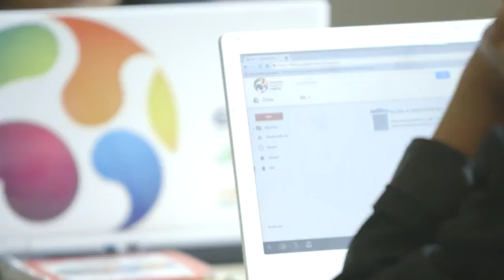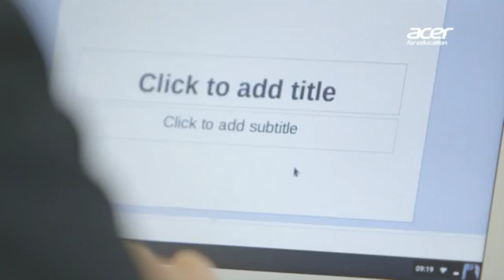UAK Chromebook Case Study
Case study on Google Apps for Education and Chromebooks by University Academy Keighley. This project was delivered with the support of Google Premier Education Partner Getech Education